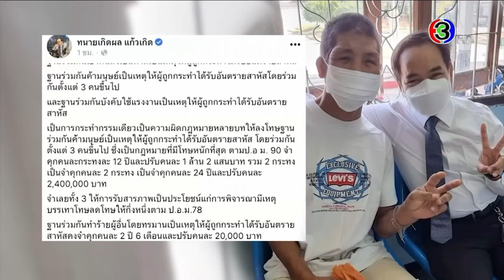ผ่านไปหนึ่งปีกับชีวิต "ฟ้า" ชายหนุ่มถูกทารุณกรรมจนหน้าผิดรูป l EP.1358 l 23 ธ.ค.65 l#โหนกระแส